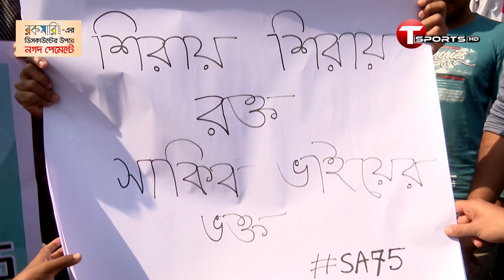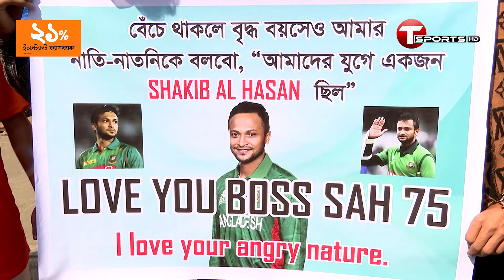শিরায় শিরায় রক্ত, আমরা সাকিব আল হাসানের ভক্ত! | Shakib Al Hasan | T Sports